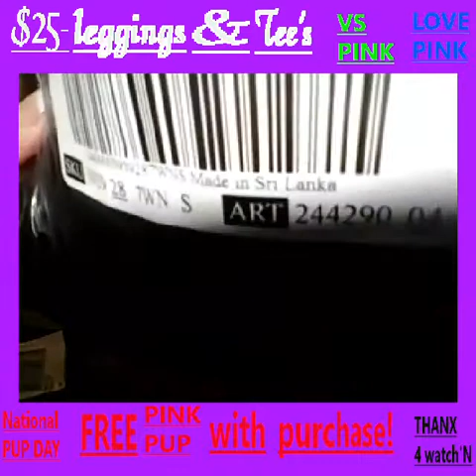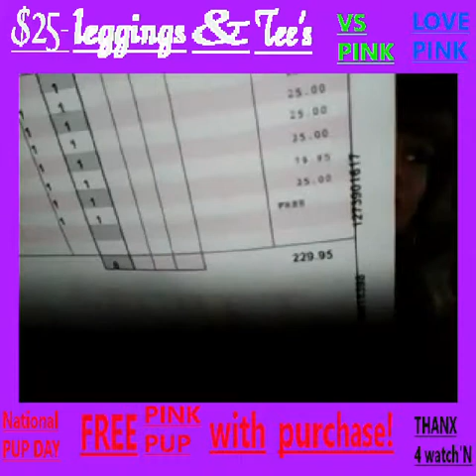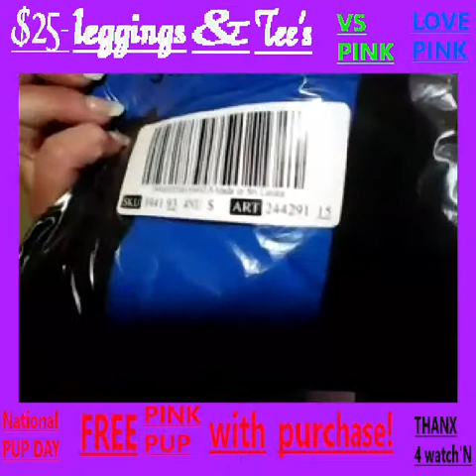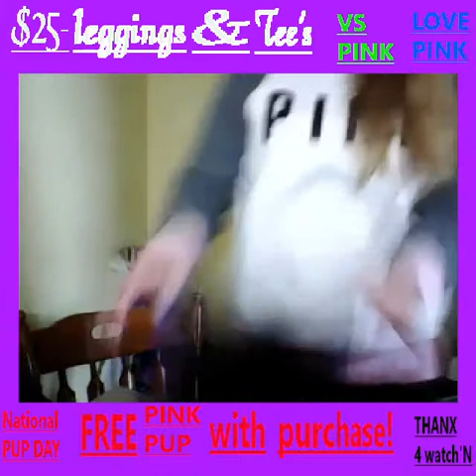$25- leggings & Tee's-FREE PUP w/PINK PURCH on NATIONAL PUP DAY!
loves it!!! VS PINK was giving away free pink pups with purchase on national puppy day!